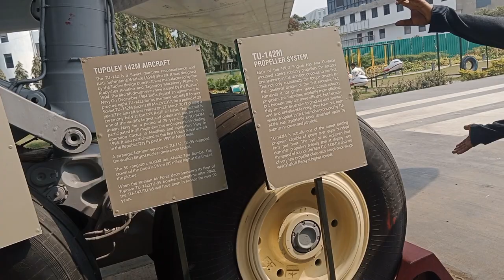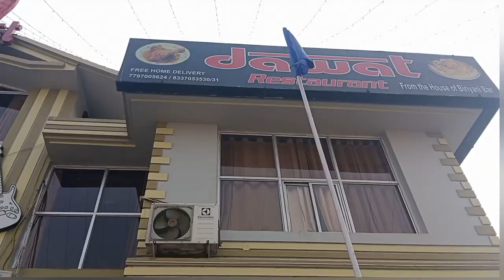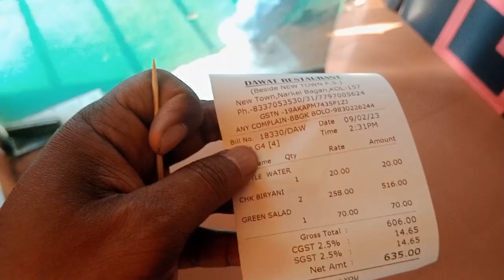Air craft museum newtown. vlog no. 02